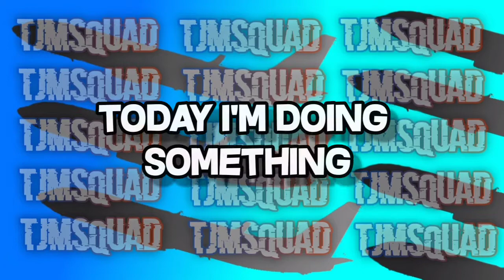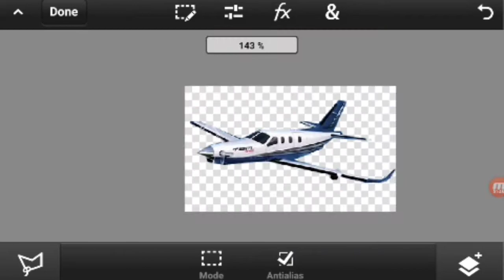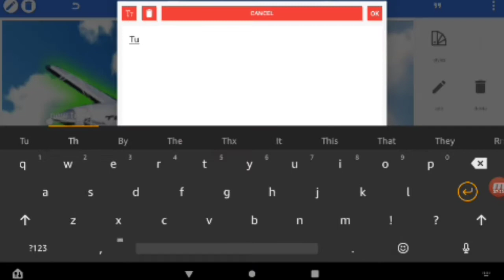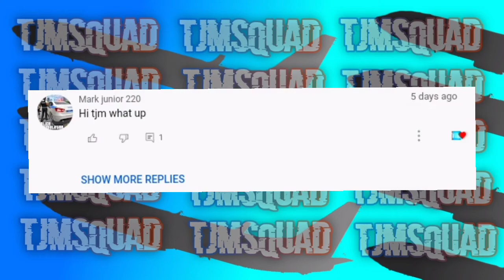TMB-940 Concept In TFS!! (TFS Concepts Part 4 ) | Turboprop Flight Simulator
Today I Made a TBM-940 Concept In TFS So stick around until the end to see them all Shoutout are at the end enjoy!! Can we get 15 likes?

Maybe 😏